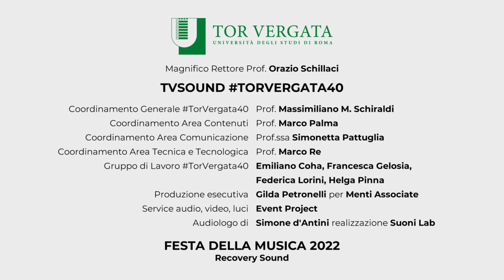Plastic Haze - Fammi Uscire | TVMusic | Future Sight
Plastic Haze si esibiscono a TVMusic il contest musicale per gli studenti dell'università di Tor Vergata che celebra i suoi 40 anni con l'evento Future Sight.